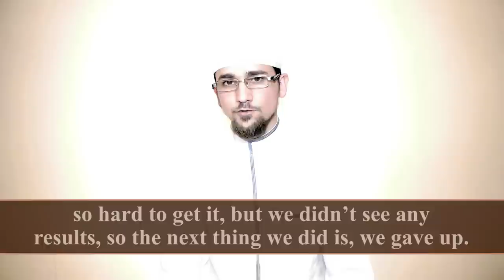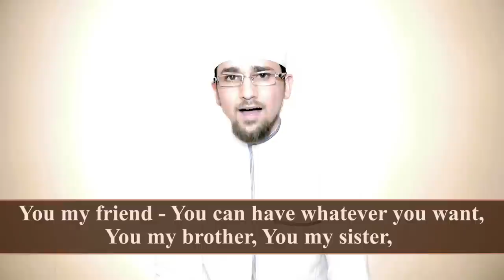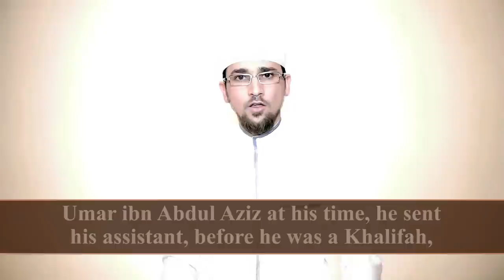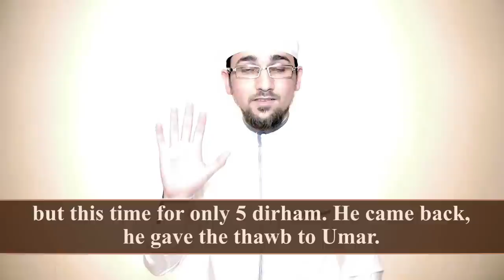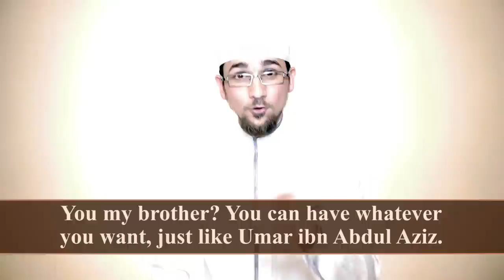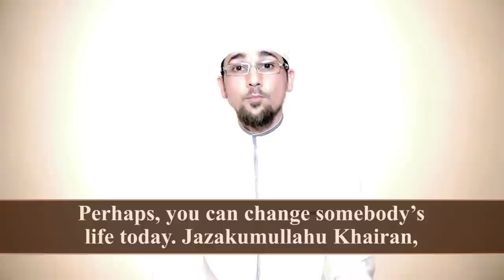You Can Have Whatever You Want! ᴴᴰ ┇ Amazing Reminder ┇ by Ustadh Rayan Arab ┇ TDR Production ┇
Video Recorded for The Daily Reminder ┇ TDR ┇

*This video is edited by & for The Daily Reminder. Feel free to re-upload and share [no credits required].

Special thanks to Ustadh Rayan Arab

"Assalaamu Alaikum.

This is Rayan Arab, again, recording for The Daily Reminder.

Many of us want something so bad, but we don't know how to get it or we tried so hard to get it, but we didn't see any results, so the next thing we did is, we gave up. Many of us try to get the things that we want, but when we don't see any results, the next thing we do is, we give up. Example -- Abdullah and Ahmed; they both want success, or they both want to achieve something in life. So they both worked really hard for this. Abdullah doesn't see any results, so he gives up. Ahmed doesn't see any results, but he continues. One month later, Abdullah comes to Ahmed, and he asks him: "Did you achieve anything in life?" Ahmed says: "Oh yes I did! I have everything I ever asked for". Abdullah cries "Why did I give up?". Allah Azzawajal gave us the ability to have whatever we want. With the way we think, with the way we talk, with the way we walk, by the way we move, by the way we live this life, and by the way we present this Deen. You my friend - You can have whatever you want, You my brother, You, my sister, you can have anything you want. Remember, Allah Azzawajal says: "And seek, with what you have the home of the hereafter, and don't forget your portion of this dunya." We all want something - All of us, but what he wants, is different than what he wants and what she wants, is different than what she wants - And what the Muslim wants is different than what the Kafir (Disbeliever) wants. The Kafir wants the Dunya (Worldly Things), the Muslim wants the Akhirah (Hereafter). Well, some Muslims want the Dunya. And some want the Akhirah and some want both - the Dunya and the Akhirah, and guess what, you can have this Dunya, without losing an inch of the Akhirah. But with what? How is that possible? With something called Az-Zuhd (Asceticism) - And this is, to show more eagerness for the next life, more than you show for this life. Az-Zuhd -- Example - you have a million dollars. If it increases to 2 million, you don't get happy. And if it decreases to 0, you don't get sad. Az-Zuhd - If you have a lot of money, you don't get happy and if it goes up, you don't get happy, and if it goes down, you don't get sad. That is Az-Zuhd. Why?  Because you detach yourself from the Dunya and you are attached to the Akirah. Because this Dunya, you see, if you attach yourself to it, it runs away from you. Like Tom and Jerry. If you attach yourself to this Dunya, you are Tom, and the Dunya is Jerry. It runs away from you. But if you detach yourself from this Dunya, you are Jerry and the Dunya is Tom, it chases you. It comes after you, it wants you. With Az-Zuhd my friend, you can have whatever you want. "